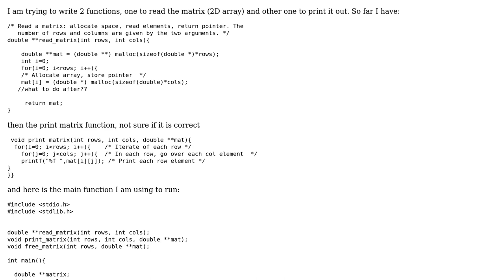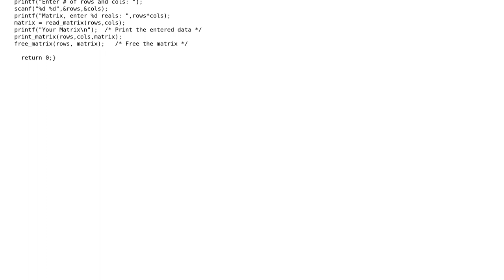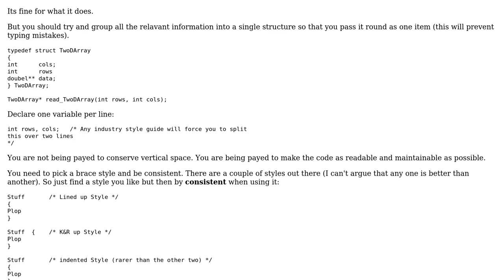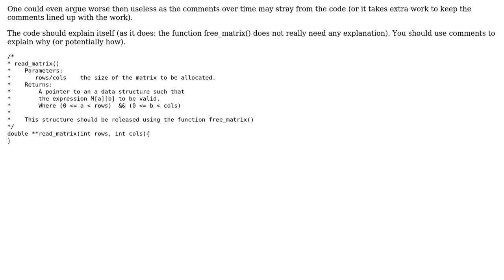Creating an 2D array using pointer/malloc, and then print it out (2 Solutions!!)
Creating an 2D array using pointer/malloc, and then print it out

With thanks & praise to God, and with thanks to the many people who have made this project possible! | Content (except music & images) licensed under CC BY-SA | Music | Images & others | With thanks to user Martin York user Jenny Koh user Glenn Rogers and the Stack Exchange Network Trademarks are property of their respective owners. You are responsible for your own actions.